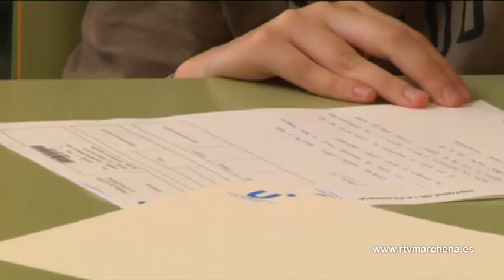La selectividad comienza para 400 estudiantes de la comarca en la subsede de Marchena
La convocatoria de selectividad en junio en la subsede de Marchena roza los 400 participantes en las Pruebas de Acceso a la Universidad, una convocatoria mucho mayor que las de años anteriores. Estudiantes de Montellano, Morón de la Frontera, Puebla de Cazalla, Arahal y Marchena, de nuestro municipio 109 en total, han participado en la pruebas de las asignaturas obligatorias, mañana comienzan los exámenes de asignaturas optativas y específicas. Extraordinariamente los exámenes concluirán la tarde del sábado.